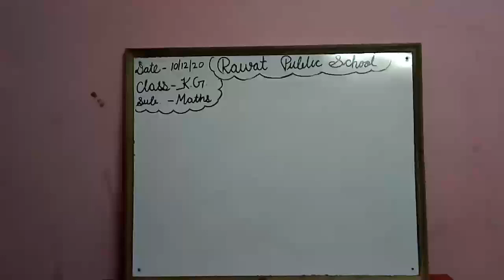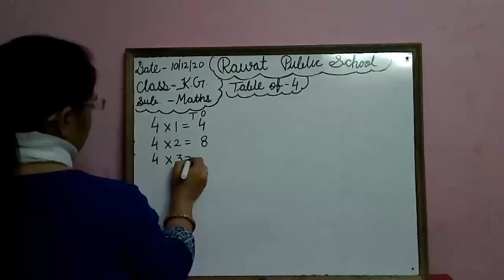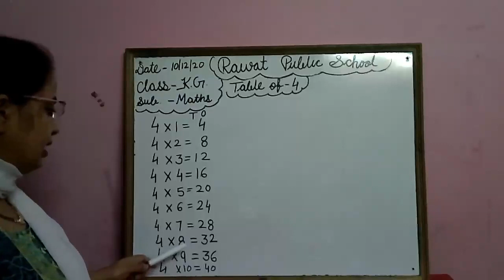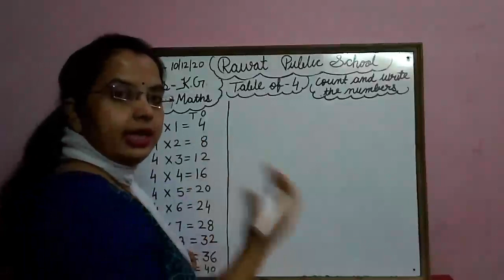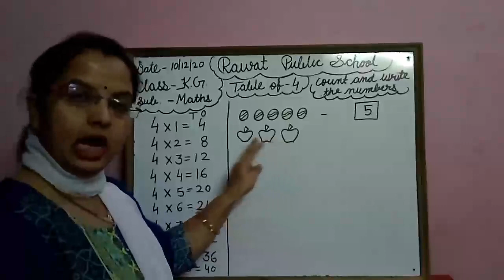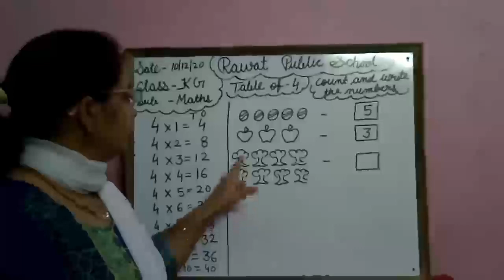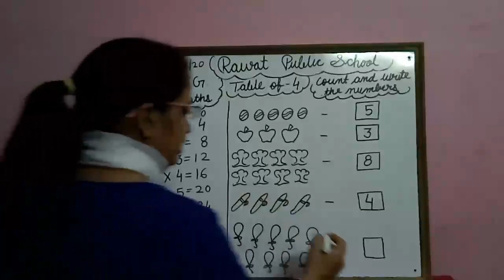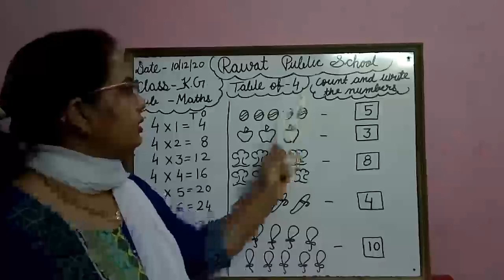10December20 Class-K.G. Subject-Maths